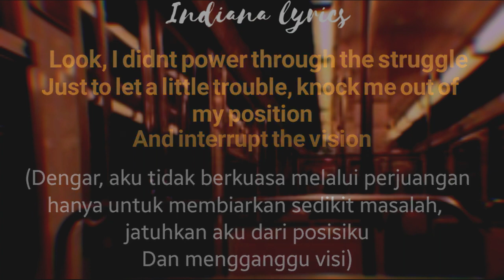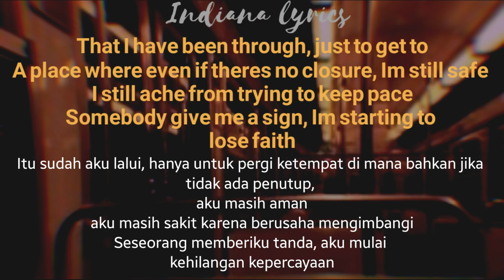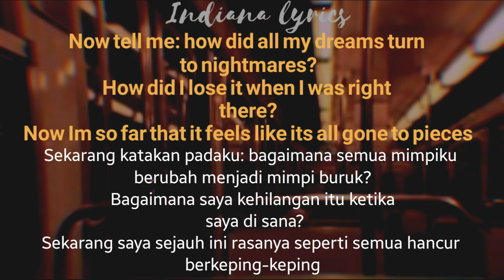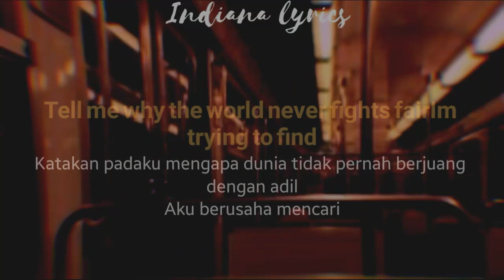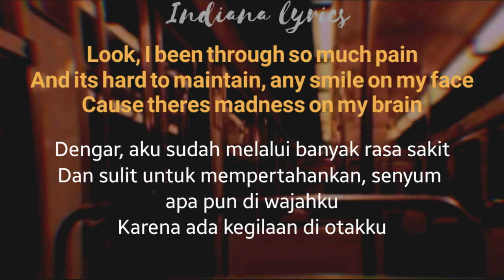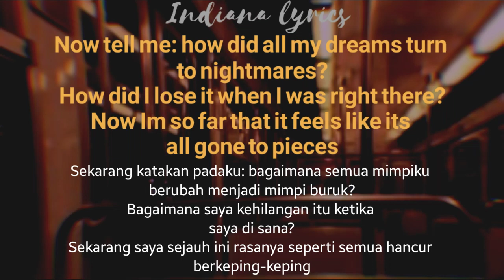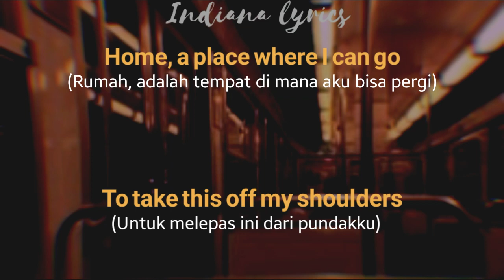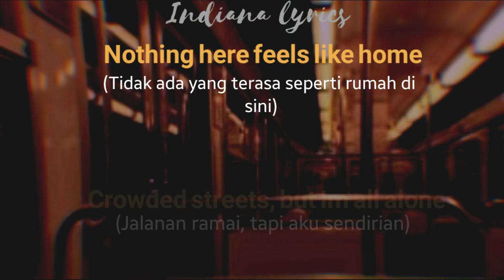Home-Machine Gun Kelly X Ambassadors X Babe Rexha (lirik terjemahan indonesia)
💌 SARAN LAGU SELANJUTNYA??

❌JELEK NGGK SIHH KALAU NGEDITNYA KEK GINI???

ALWAYS TPWK:)

Machine Gun Kelly X Ambassadors X Babe Rexha-Home
Link⤵️